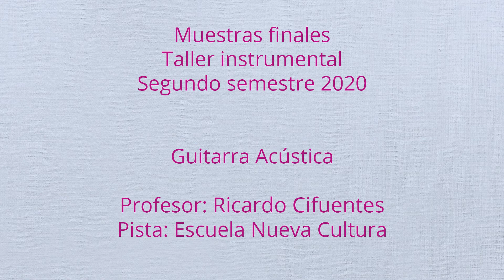Volverás-Alejandro González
Composición: William Centellas
Género: Huayno
Producción Musical ENC: Ricardo Cifuentes
Arreglo: adaptación sobre la versión original
Intérpretes: Julian Vanegas (charango); Alejandro Gonzáles (guitarra)
Profesor: Ricardo Cifuentes
Instrumento: Guitarra acústica
ENC-2020